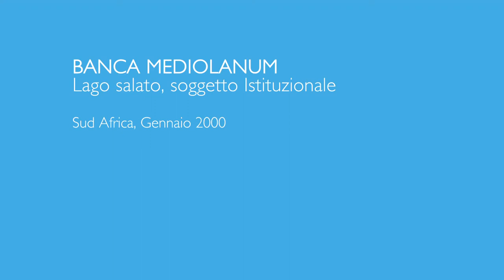Spot pubblicitario banca Mediolanum, 2000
Costruita intorno a te, lo spot di Banca Mediolanum in cui Ennio Doris traccia un cerchio sulla sabbia. Il rimando è a Gesù, che non ha lasciato nulla di permanentemente scritto perché tracciava sempre sulla sabbia.